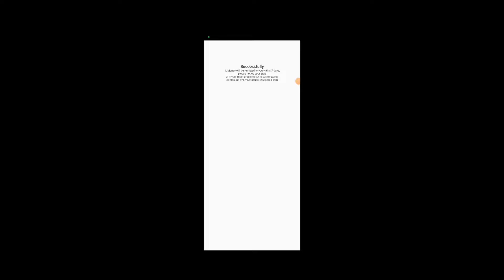Teen Patti Master Jackpot 101% Trick | Jackpot Lottery | Lucky Luto Trick Teen Patti Master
Teen Patti Master Jackpot Offer
Happy Teen Patti Jackpot Trick
Happy Teen Patti Jackpot Lottery

1.Teen Patti Master Jackpot Hack Trick

2.Teen Patti Happy Hack Trick

3.Teen Patti Master New Update
4.Teen Patti Master Lucky Cash Events
5.Teen Patti Master 4 Lakhs Jackpot Events

6.Teen Patti Happy New Offer
7.Teen Patti Master Lucky Offer
8.Teen Patti Master Jackpot Offer
9.Teen Patti Master Spin Trick New

______Video Search_____
Teen Patti Happy Game Trick
Teen Patti HAPPY Hack Trick
Teen Patti Happy Refer Trick